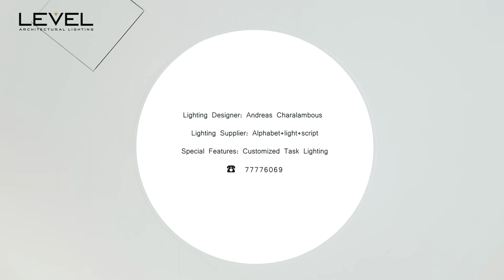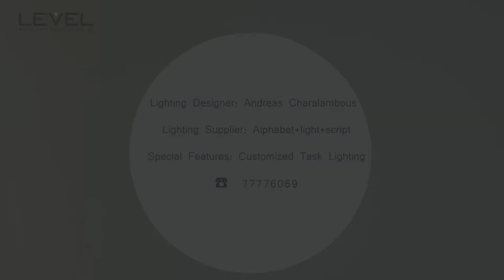Projects by LEVEL Architectural Lighting (Medical & Spa Lighting)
Linear, custom-made lighting for the needs of a model Dental clinic!
The minimal and totally efficient lighting collection Alphabet+light+script by Zampellis, for the proffesional use of Dental Clinic by Dr. Adoni and Dr. Trakkidi constituted an ideal selection for our colleague and lighting designer Andreas Charalambous, of LEVEL Architectural Lighitng Department.